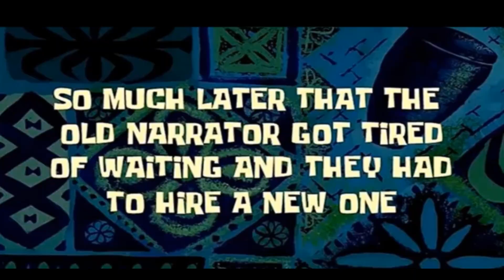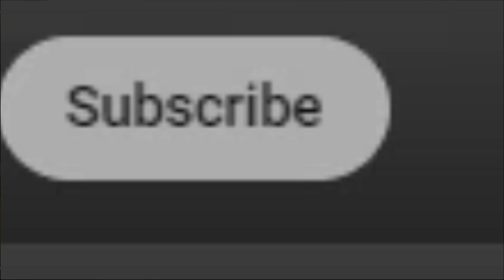NEW PALADINS GAME MODE!!!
Jus wanted to share da fun wit y'll so. I DID!!! Hope y'll enjoy da vid!